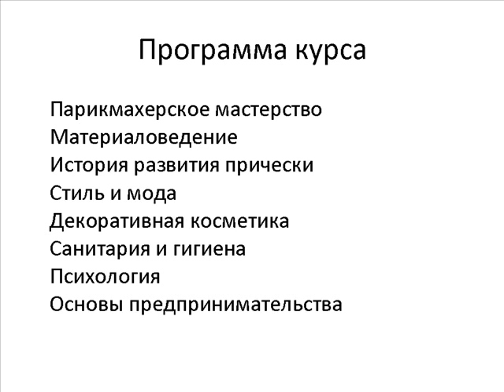kursi_0001.wmv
Курсы парикмахерского искусства